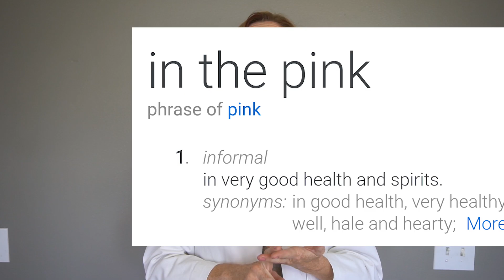Is it normal to have white vaginal discharge?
Is it normal to have white vaginal discharge?  In today's video, we will go over when it is normal, and when it could be a sign of something more serious.   White discharge can be normal, but it really depends on if you have other symptoms that go along with it.   White discharge with other symptoms could suggest an infection.

The videos posted by Dianainthepink are for an educational or informational purpose only, and we are not liable for any harm or side effects if caused. You may use the remedies at your own risk.
The Channel / Author does not provide medical advice. Consult with your doctor or other healthcare providers before using any of these tips or treatments.

About:   White vaginal discharge can be normal.   But it depends on other symptoms you might have.   This is also the case with clear vaginal discharge or yellow vaginal discharge.   We will discuss what causes vaginal discharge as well as symptoms that suggest yeast infections.